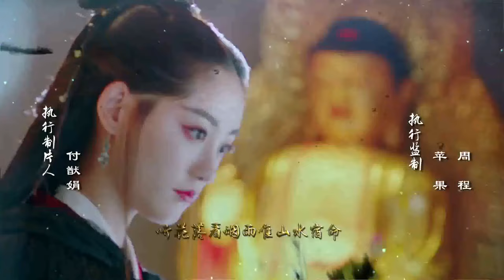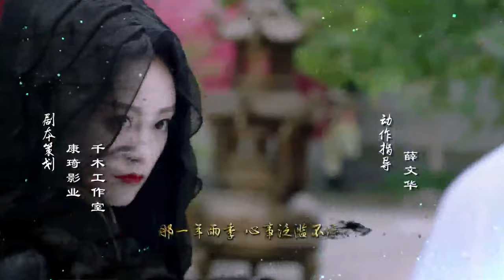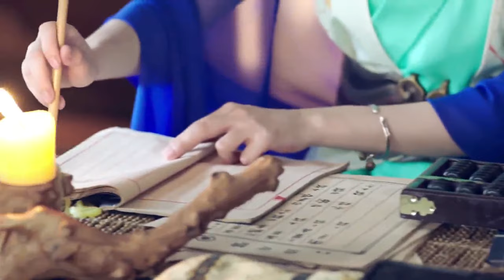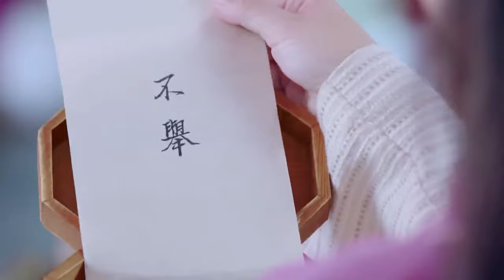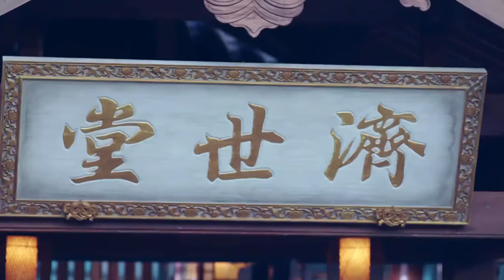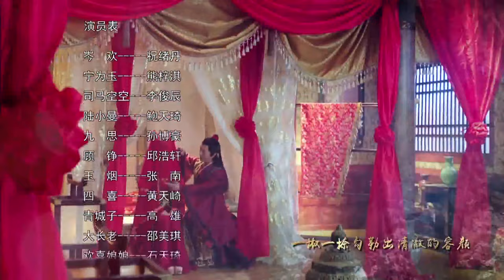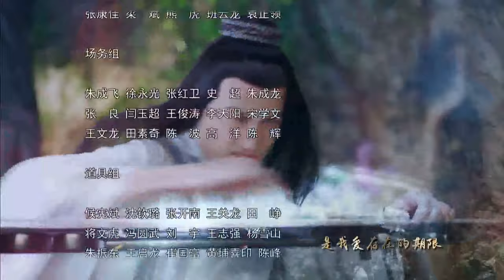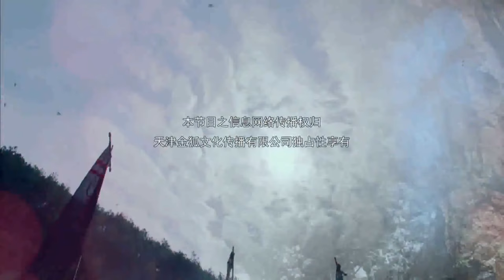Kalp Ustası | 8. Bölüm | Painting Heart Expert | Zhu Xudan, Dylan Xiong,| Caravan